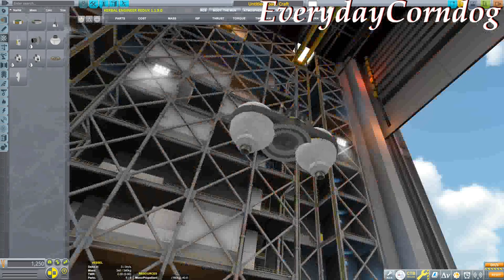Manned Maneuvering Unit Kerbal Style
I made a kerbal version of Nasa's MMU, Soon to be in vacuum!